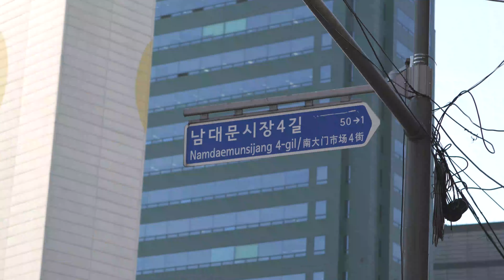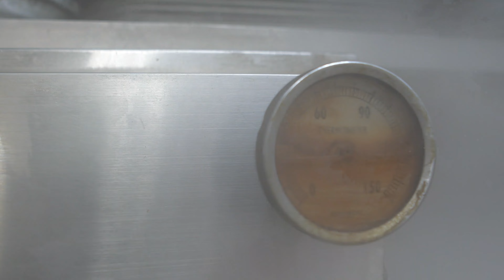남대문시장 효자손 만두 손으로 일일이 빚어 만든 정통 손 만두!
☑️효자손만두
🚩서울 중구 남대문시장4길 14-1
✅전국포장배송

🔴수제만두피
🔴당일적량 / 당일반죽 / 당일속재료 / 국내산재료

왕만두
고기만두
김치만두
찐빵

🟥추천
✔️김치만두
✔️고기만두
✔️흑미찐빵
믿을수 있는 매장
하나하나 손으로 빚어 만든음식
리얼함을 보여드립니다.

🟦무보정 편집
🟦대가성X, PPL성 X
🟦상인들을 위한 무료 컨텐츠에 선의를 갖는 분들과 함께해요.
🟦연출, 과대 포장하지 않고, 사실과 진실, 있는그대로를 보여드립니다.

Location : Namdaemun Market, Seoul, South Korea
🚩14-1, Namdaemunsijang 4-gil, Jung-gu, Seoul, Republic of Korea
Korean name "Hyoja SonMandu"

💠Menu
- homemade dumpling skin
- Thickly delicious dough
- Make by hand
- Right amount for the day
- Dumplings
- Meat dumplings
- Kimchi Dumplings
- Steamed bread

💠Recommended:
- Kimchi dumplings
- Meat dumplings
- Black rice steamed bread
- Steamed bread
- Reliable store
- Food made by hand
- Appropriate amount
- Same day dough
- Ingredients for the day
- Show realism
- We will show you the sincerity that is not directed.

😉무료로 촬영.제작 해드립니다.
👍메일을 신청하시거나 댓글을 남겨주시면 담당자가 연락을 드립니다.